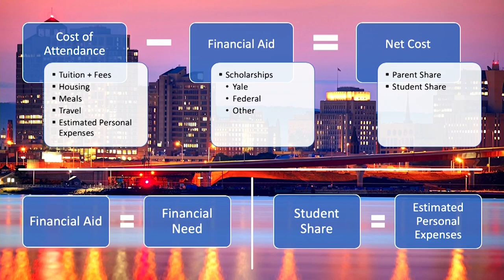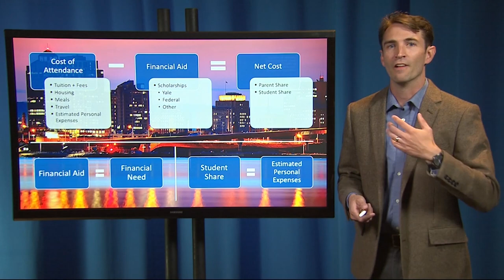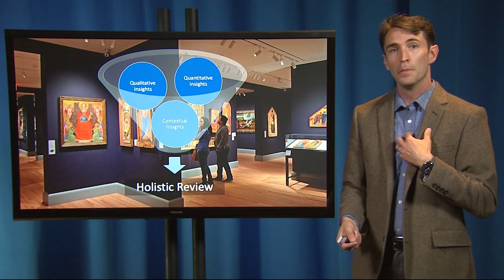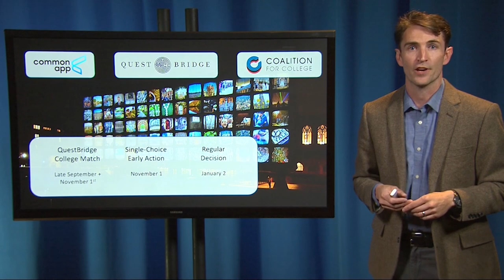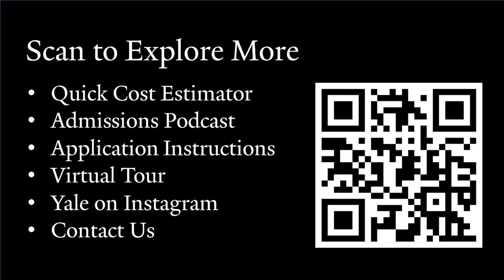Yale Affordability and Admissions Session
Undergraduate admissions officer Mark gives an introduction to financial aid and admissions for prospective students and families.
0:00 - Introduction
1:39 - Affordable for Everyone: Yale's Approach to Need-Based Aid
4:02 - How Financial Aid is Calculated and Awarded
8:23 - Affording Yale Now & Later
11:51 - Admissions: What Yale Looks For
15:59 - Holistic Review and Application Advice
21:04 - Application Options and Deadlines
23:23 - Next Steps